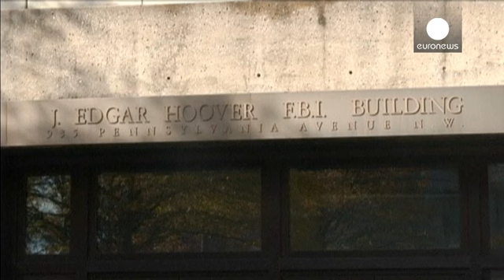FBI contre Apple : la bataille n'est pas terminée - economy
Le FBI l'affirme : la méthode secrète utilisée pour débloquer l'iPhone 5C d'un des auteurs de la tuerie de San Bernardino, en Californie, ne permettra pas de débloquer les "modèles plus récents" Il pourrait donc solliciter l'assistance d'Apple dans d'autres dossiers criminels.